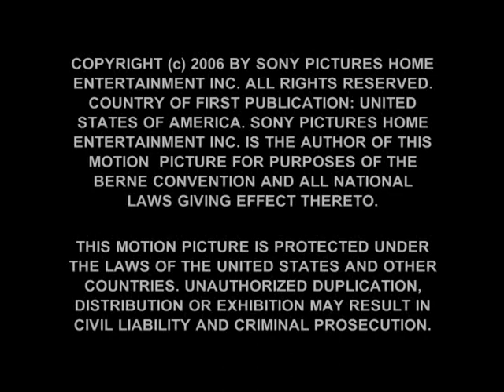Thumbsucker - Conversation with Director Mike Mills and Novelist Walter Kirn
The directorial debut of Mike Mills, adapted by Mills from the novel by Walter Kirn, THUMBSUCKER. The two sit and talk about adapting the novel from the screen.